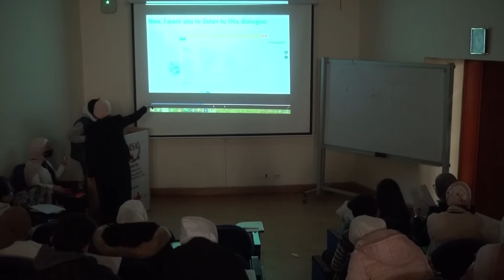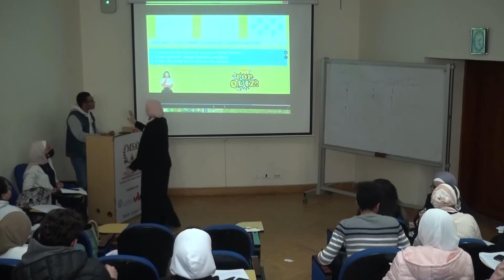Sara Khaled 191497